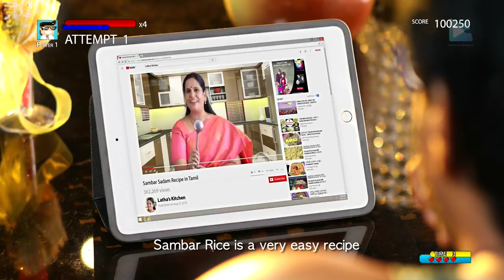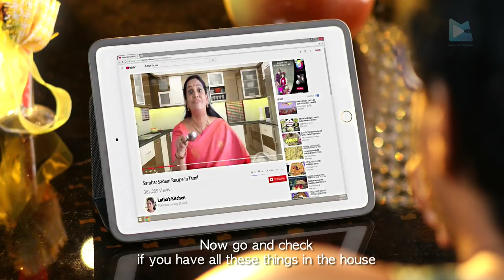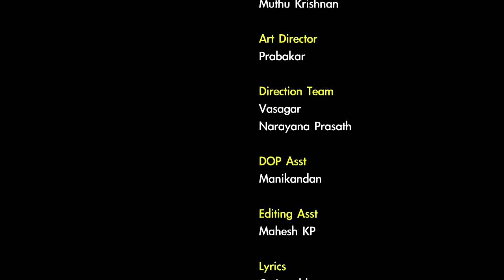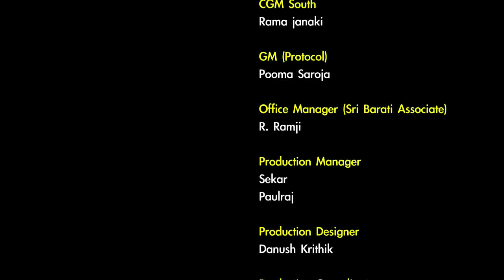Kalyanam Conditions Apply | Episode 1 – What’s Cooking | Mirchi Senthil & Sreeja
So here is Episode 1 of Mirchi Play’s first original Tamil web series – ‘Kalyanam – Conditions Apply’ featuring Mirchi Senthil and Sreeja.

A Mirchi Play Original

A Sri Barati Associate Production

Written & Directed by : C. Jerrold

Featuring : Mirchi Senthil and Sreeja

Director of Photography : G. Balamurugan